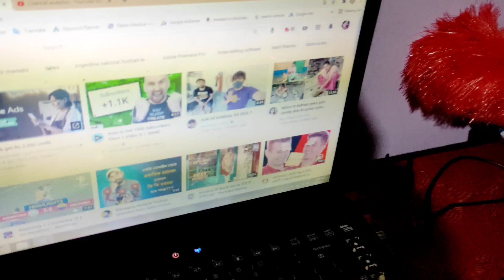আপনাদেরকে বিশেষ অনুরোধ 🙏 | সৌমেন আমাকে রাতে রান্না করতেই দিলো না | bengali vlog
Bengali Vlog | bengali vlog channel

bangla vlog | Bengali vlogger | family vlog | bengali couple vlog | You ans Us vlog | bengali youtuber | my bengali vlog